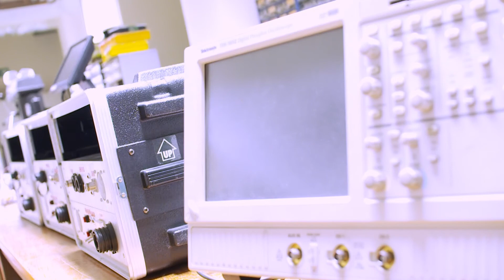Professor Hugh Griffiths: 2012 IET A.F Harvey Prize Winner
The IET A. F. Harvey Engineering Research Prize is a major annual award, honouring an exceptional individual researcher for a specific outstanding achievement in a defined area of engineering research with promising prospects for yet further significant advances.  The prize money of £300,000 is used to support further research by the recipient, contributing additionally to the benefit of society. The award is named after Dr Arthur Frank Harvey, an IET member, who bequeathed a generous sum of money to the IET for a Trust Fund to be set up in his name after his death. The terms of the Trust specify that the money is to be used for the furtherance of scientific research into the fields of medical, microwave, laser or radar engineering.